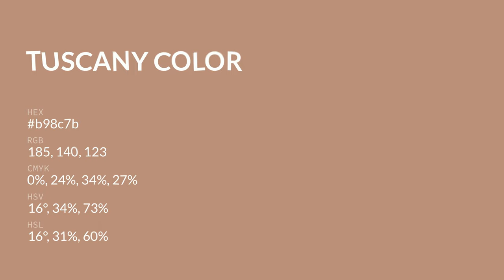Tuscany color b98c7b hex color - Red color - Cool color b98c7b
What color is Tuscany ? b98c7b hex color - Red color - Cool color b98c7b

Hex b98c7b Color Code is also known as Tuscany color.

Hex b98c7b Color code in RGB color code model is created after adding 72.55% red color, 54.90% green color and 48.24% blue color.
Hex b98c7b Color code in CMYK color (process color) code model is generated after subtraction of 0% cyan, 24% magenta, 33% yellow and 27% black.